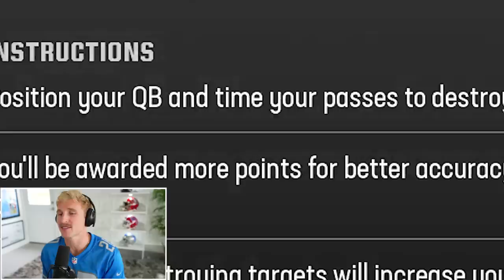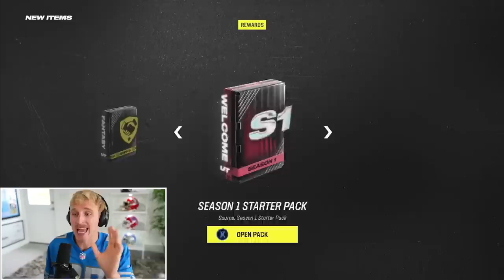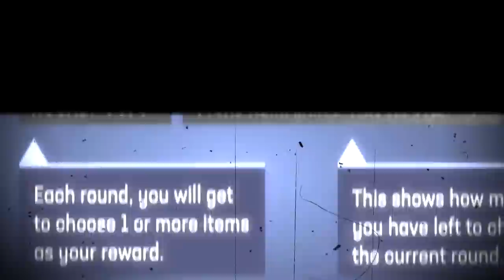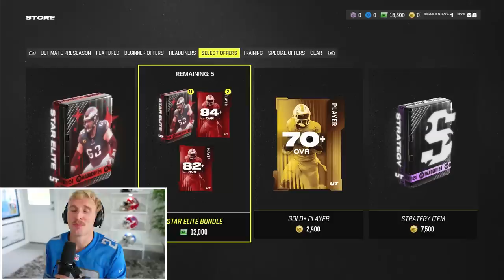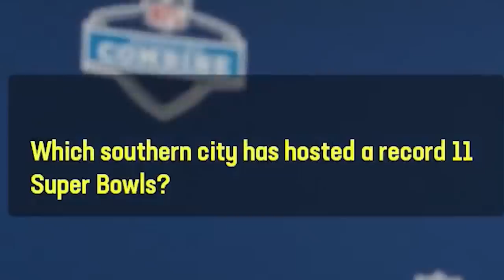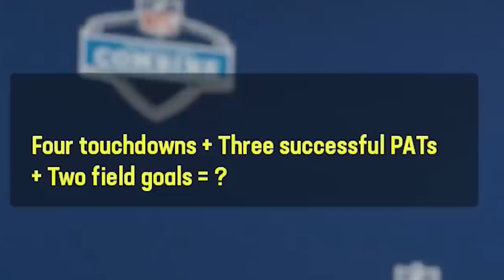Madden 24 is HERE!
Madden 24 is officially LIVE! I am gonna take yall through Franchise, Superstar, Mini Games, and the brand new 3v3 mode. LFFFFFGGGGGGGGGGGG!